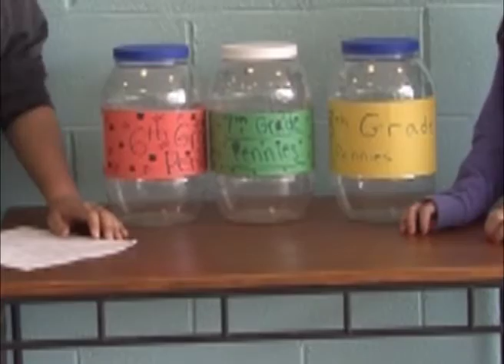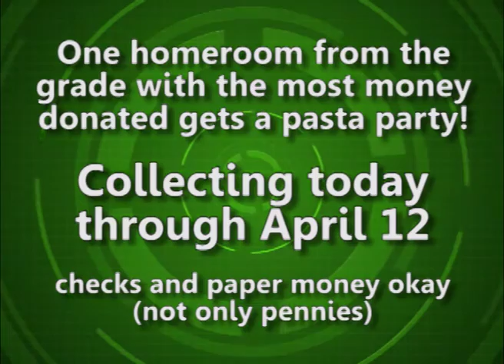Pennies for Pasta